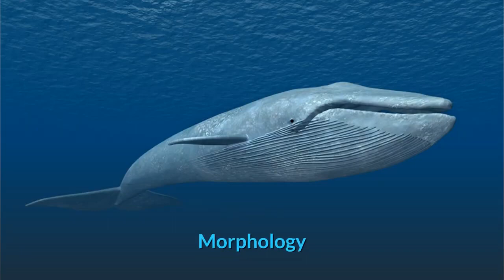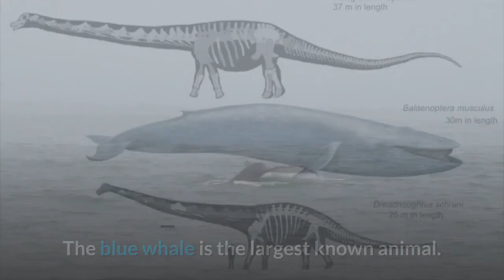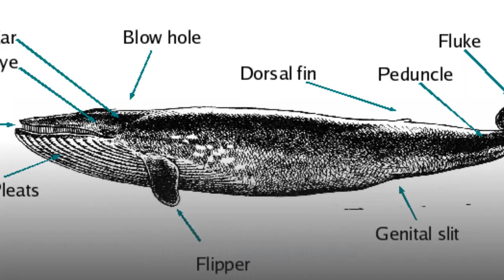Blue Whale Description, Characteristics and Facts!